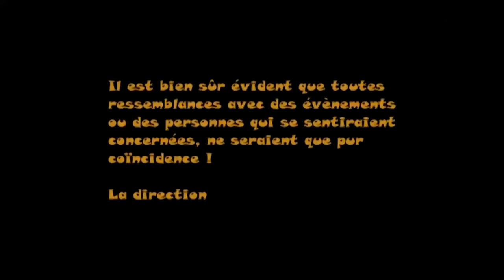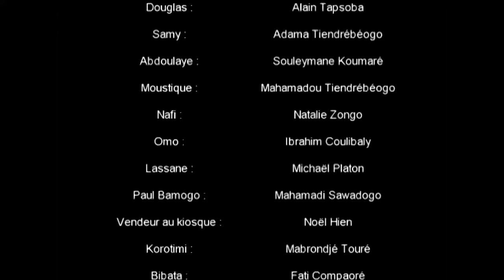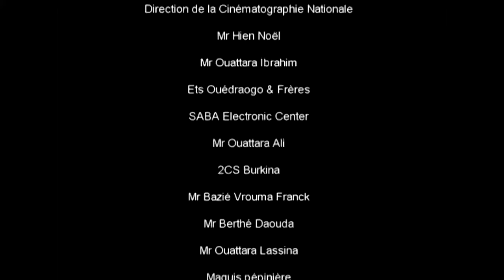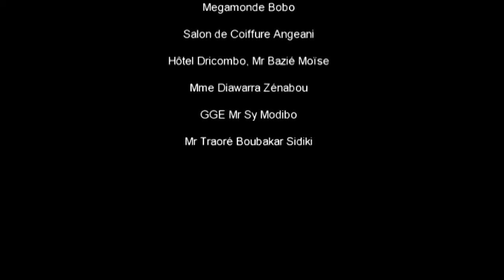Bobollywood Episode 09 - Série Burkinabée (par le réalisateur des Bobodiouf)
Regardez le dernier épisode de la série burkinabée "BOBOLYWOOD" avec les ex Bobodiouf! Ne manquez pas cette comédie hilarante et pleine d'action !

Ecrit et Réalisé par Patrick Martinet
Une production Frame / Burkina-Fasso

Ne manquez pas cette comédie hilarante et pleine d'action !